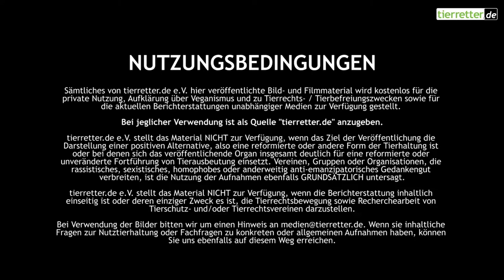Anbindehaltungen in NRW 2016 & 2017 - Rohschnitt // tierretter.de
VERWENDUNG DES FOTO- & FILMMATERIALS:

Sämtliches von tierretter.de e.V. hier veröffentlichte Bild- und Filmmaterial wird kostenlos für die private Nutzung, Aufklärung über Veganismus und zu Tierrechts- / Tierbefreiungszwecken (z.B. Verwendung auf Bannern, Flyern oder einer Homepage) sowie für die aktuellen Berichterstattungen unabhängiger Medien zur Verfügung gestellt. Bei jeglicher Verwendung ist als Quelle "tierretter.de" anzugeben.

tierretter.de e.V. stellt das Material NICHT zur Verfügung, wenn das Ziel der Veröffentlichung die Darstellung einer positiven Alternative, also eine reformierte oder andere Form der Tierhaltung ist oder bei denen sich das veröffentlichende Organ insgesamt deutlich für eine reformierte oder unveränderte Fortführung von Tierausbeutung einsetzt. Vereinen, Gruppen oder Organisationen, die rassistisches, sexistisches, homophobes oder anderweitig anti-emanzipatorisches Gedankengut verbreiten, ist die Nutzung der Aufnahmen ebenfalls GRUNDSÄTZLICH untersagt.

tierretter.de e.V. stellt das Material NICHT zur Verfügung, wenn die Berichterstattung inhaltlich einseitig ist oder deren einziger Zweck es ist, die Tierrechtsbewegung sowie Recherchearbeit von Tierschutz- und/oder Tierrechtsvereinen darzustellen.

Bei Verwendung der Bilder bitten wir um einen Hinweis an medien[at]tierretter.de. Wenn sie inhaltliche Fragen zur Nutztierhaltung oder Fachfragen zu konkreten oder allgemeinen Aufnahmen haben, können Sie uns ebenfalls auf diesem Weg erreichen.

Wir freuen uns, wenn Sie unsere Arbeit mit einer Mitgliedschaft, Einmalspende oder aktiver Mitwirkung unterstützen möchten.